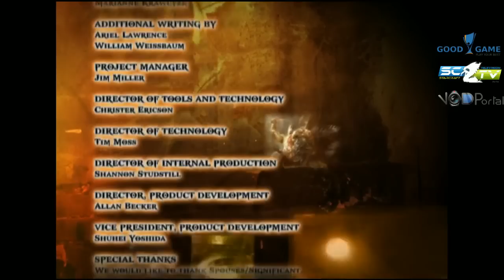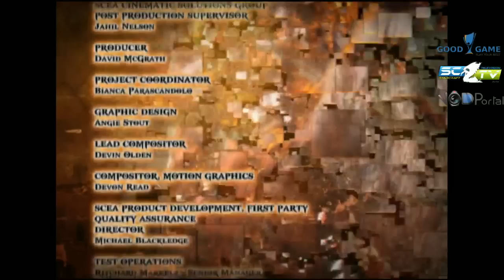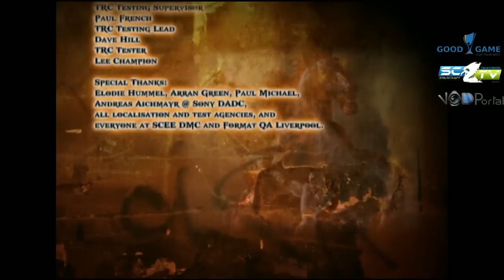God of War 2 Part 5 by VoxeG